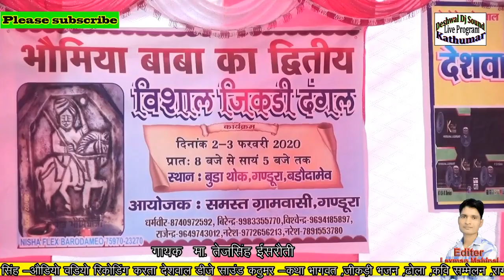Tejsingh isroti//gandura me //jikadi bhajan//live program gandura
Jikadi bhajan live program gandura //deshwal dj sound kathumar